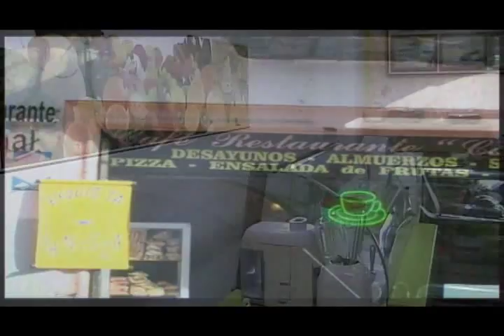HELADERÍA COLONIAL.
Heladería Colonial II
En días pasados presentamos al Restaurante Café Colonial. Hoy presentamos como socia del día a su hermana recién nacida -la Heladería Colonial II- que pertenece a los mismos dueños, los esposos Diana Chacón y Víctor Hugo Parreño. Ellos decidieron abrir este local en las calles Guayaquil y Chile hace dos meses, con la principal motivación de  mejorar el ingreso familiar, pero también para complementar su primer negocio que es más de comidas de sal. Nuestra socia del día cuenta con una diversidad de helados, pero los más solicitados son los helados de máquina y los de paila --estos últimos vienen en sabores muy particulares como el del higo, el del aguacate y el del melón- que además son económicos y deliciosos. Si no le gusta probar sabores nuevos, en la Heladería Colonial II usted también encuentra los típicos helados de paila de guanábana, naranjilla, mora, coco, piña, leche. Aunque su fuerte son estas golosinas frías, nuestra socia ofrece además humitas, café, quesadillas y los exquisitos chocolate y pan de Ambato. En tan solo 60 días de vida, la Heladería crece con rapidez: sus dueños ya están contemplando la construcción de un segundo piso.  Anímese a conocer a esta socia que le espera de lunes  a sábado, en el horario de  07:30 a 18:30.